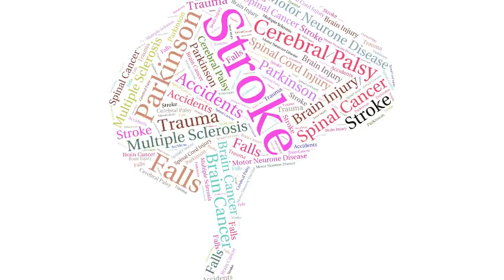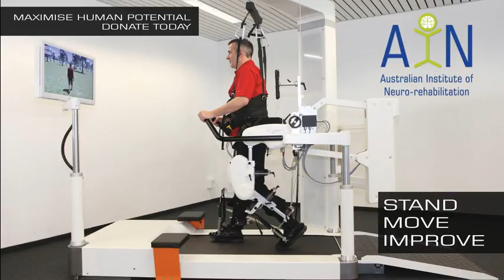Why The AIN Needs Your Help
A public awareness video about neuro-rehabilitation in Australia.